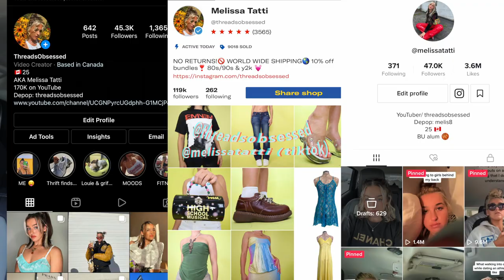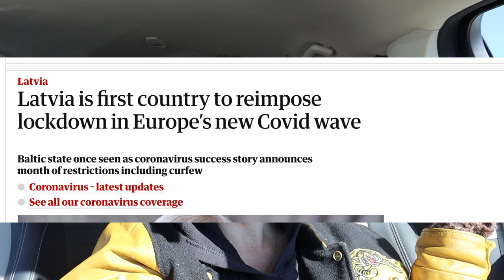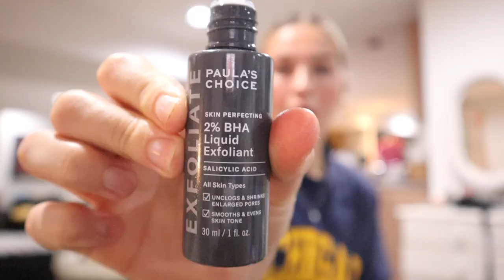Trip to the thrift, life update, how I cleared my skin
Hello lovas! Here is a day in my life! I went thrifting, did some depop, showed my updated skin care routine and gave u a little life update since breaking my foot! I hope you enjoy! XO

FACE PRODUCTS MENTIONED:
Gua sha
Gua Sha
Paulas Choice BHA treament
INKEY LIST NIAMICIDE
INKEY LIST Hyaluronic ACID
Ordinary Rose Hip Oil
COCO KIND EYE CREAM
COCO KIND resurfacing sleep mask
COCO KIND ROSEWATER TONER
COCO KIND SPF
SUPERGOOP GLOWSCREEN